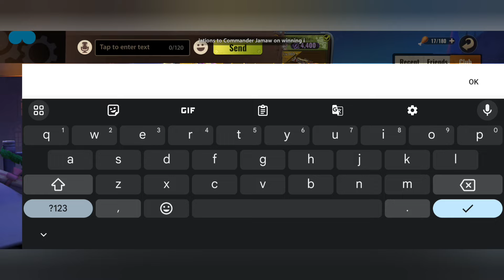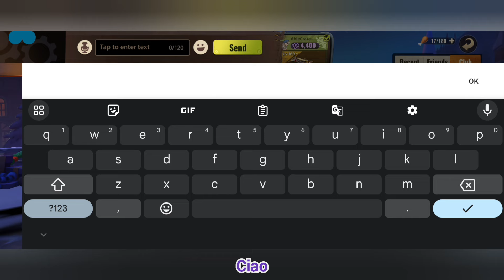ABYSS JO SPEED RUN Season 2 Metal Slug: Awakening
@metalslugawakening @AcenasGaming Gameplay Tips